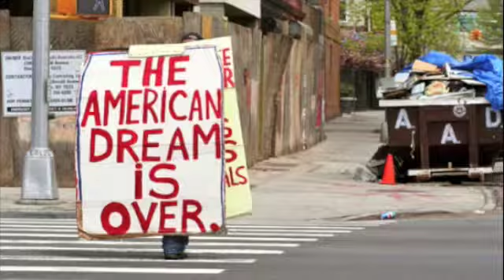US in Global Civil War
It's come down to this, the haves of the world vs the have-nots of the world.  Globalization threatens state sovereignty all over the globe.  It's a matter of time before they come for you.